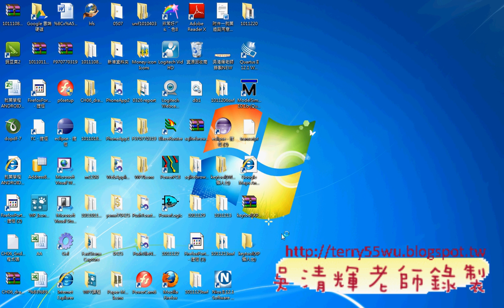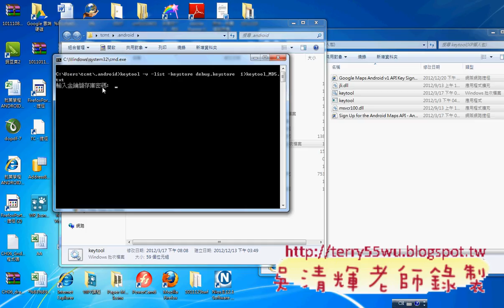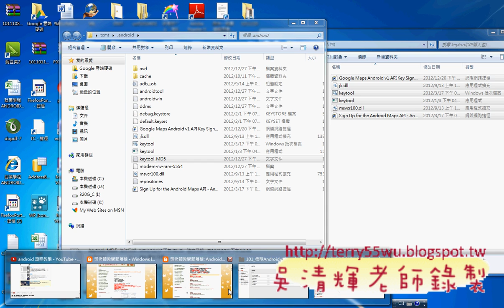02_地圖應用與產生的MD5碼說明(海洋技術學院APP研習 吳老師)